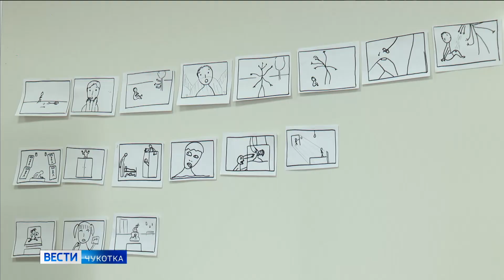Кинолаборатория «Золотого ворона»